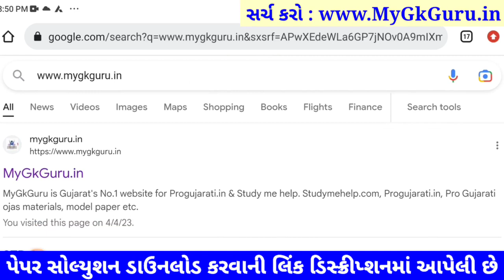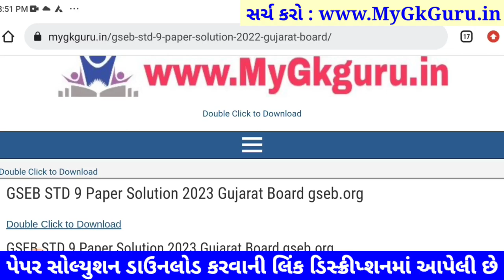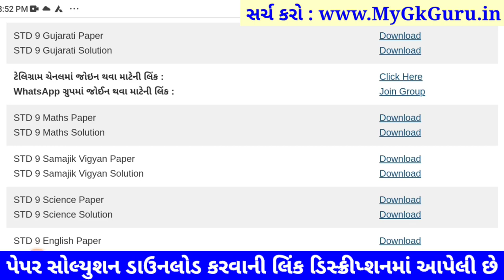STD 9 gujarati paper solution 2023 80 marks, Dhoran 9 gujarati paper solution 2023 std 9 gujarati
std 9 gujarati paper solution 2023, std 9 gujarati paper solution 2023 80 marks, std 9 gujarati varshik pariksha paper solution 2023, std 9 gujarati paper solution 2023 varshik pariksha,